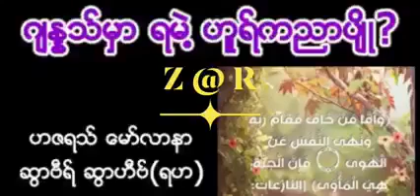ဂျနွသ်မှာရမယ်ဟူရ်ကညာပျို" moulanasvabir Moulana Svabir R.H Myanmar Bayan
မွဖ်သီ ဆွာဗေရ် (Mufti_SuaBir) 🎤 🎤 🎤